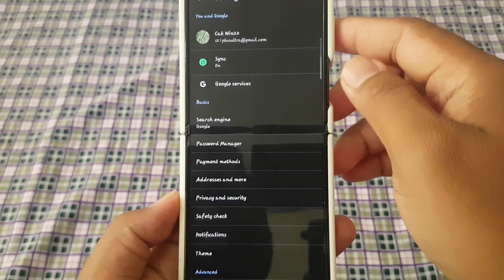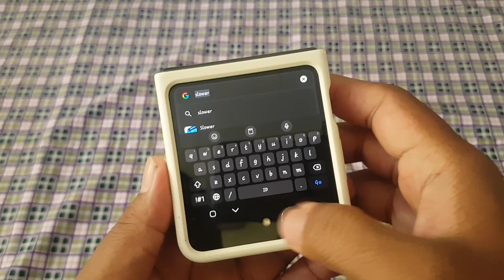How to set Toolbar shortcut in Google Chrome as voice search | Android Phone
Google Chrome, the widely-used web browser, offers a plethora of features to enhance the browsing experience on Android phones. Among these features, the ability to set toolbar shortcuts for quick access to various functions is particularly handy. If you prefer using voice search to look up information while browsing, setting a toolbar shortcut for "Voice Search" can significantly streamline your browsing workflow. Here's a comprehensive guide on how to set up this shortcut on your Android phone:

   Start by unlocking your Android phone and launching the Google Chrome app. You can find the Chrome icon on your home screen or in the app drawer.

**2. Access Toolbar Settings:**
   Once Chrome is open, tap on the three-dot menu icon located in the top-right corner of the browser window. This will open a dropdown menu.

   From the dropdown menu, select the "Settings" option. This will take you to the Chrome settings page where you can customize various browser options.

**4. Tap on "Toolbar":**
   Within the Settings menu, scroll down and find the "Toolbar" section. Tap on it to access the toolbar customization options.

**5. Add New Shortcut:**
   In the Toolbar settings, you'll see a list of available shortcuts. Tap on the option to add a new shortcut.

**6. Select "Voice Search":**
   From the list of available functions, choose "Voice Search" as the shortcut you want to add to the toolbar.

**7. Confirm and Save:**
   Once you've selected "Voice Search," confirm your choice and save the toolbar settings. You may need to drag and drop the new shortcut to your desired position on the toolbar.

**8. Test the Shortcut:**
   Close the settings menu and return to the Chrome browser. You should now see the "Voice Search" shortcut icon on the toolbar. Tap on it to activate voice search and speak your query aloud.

By following these straightforward steps, you can set up a convenient toolbar shortcut for performing voice searches in Google Chrome on your Android phone. This feature can help you search the web quickly and efficiently, without the need for typing.